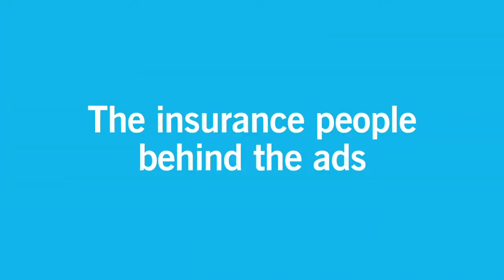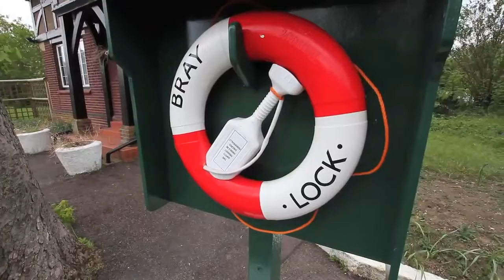The people behind the ads...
Haven Knox-Johnston, part of Amlin, are leading boat insurance specialists. Many of the staff are actively involved in boating and so able to demonstrate that they are “The boat insurance people who share your passion”. This video clip tells the story of how and why the ads were created using Haven Knox-Johnston’s customer and clients in real life situations articulating their brand essence.